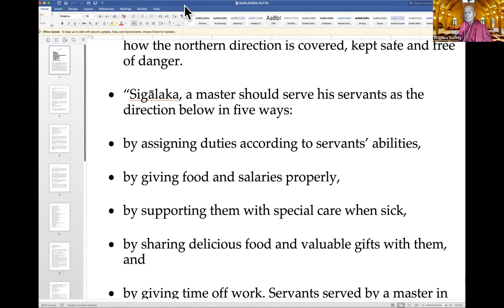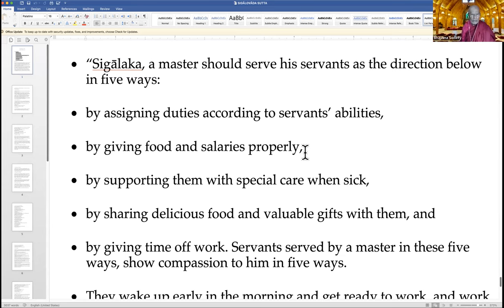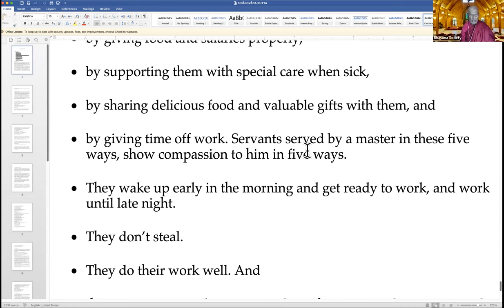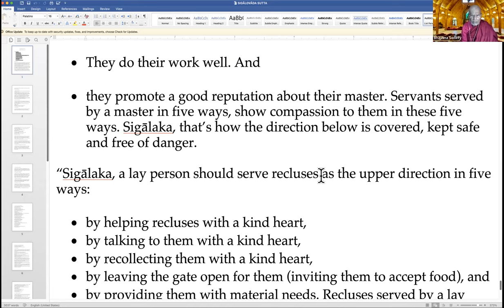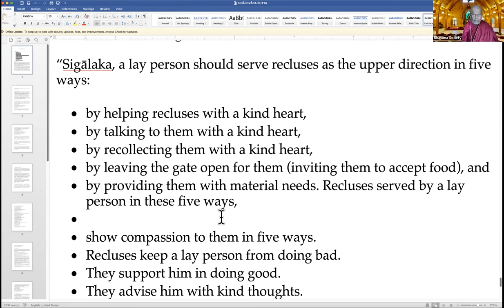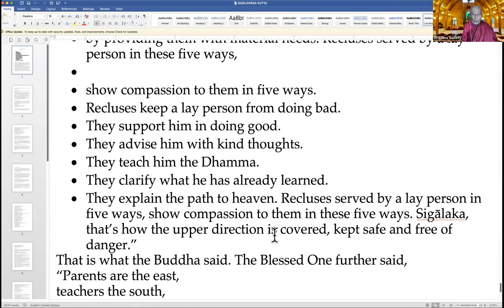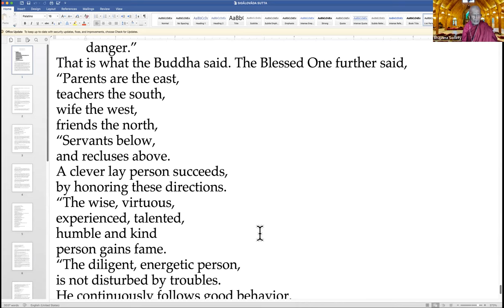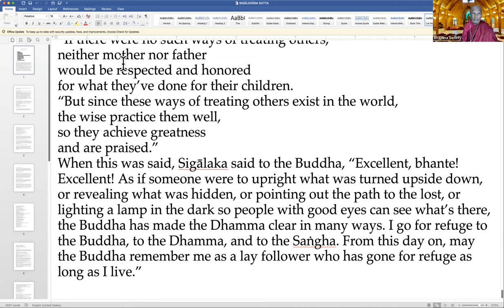2022.09.18 Youth session with Bhante G